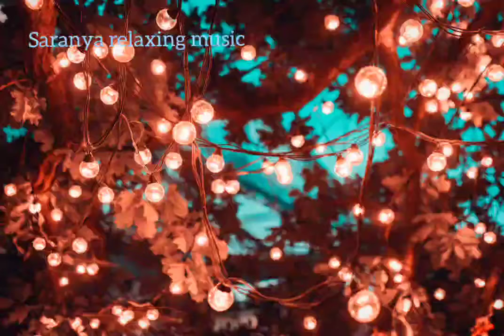Instrumental Relaxing Sleep Music By Saranya Relaxing Music, Holiday Nights, Silent Night Music